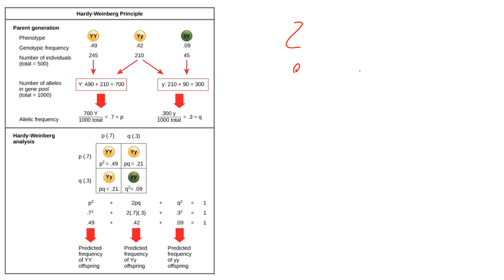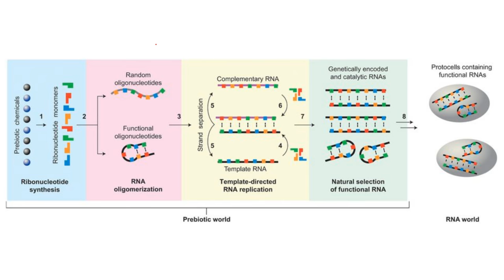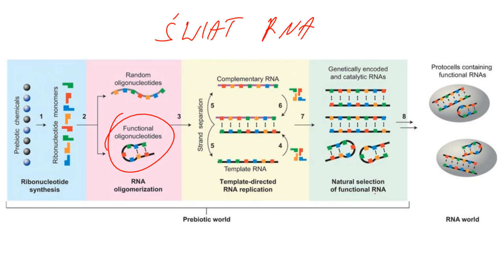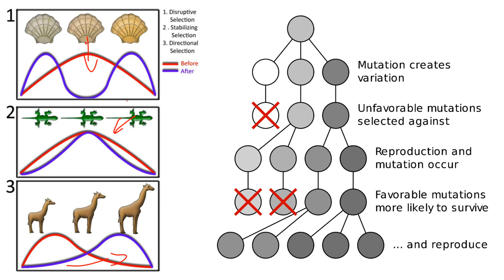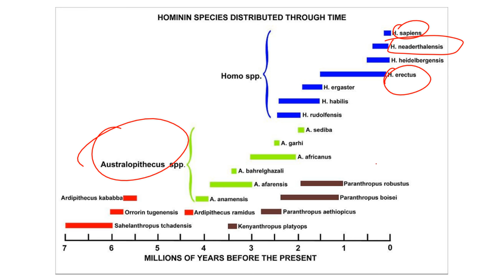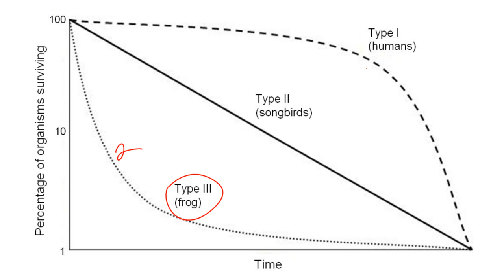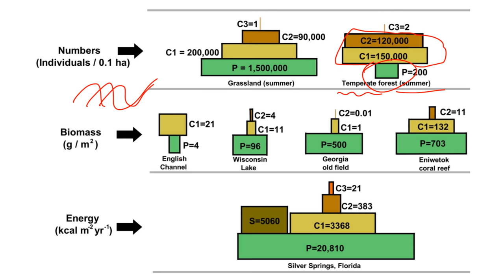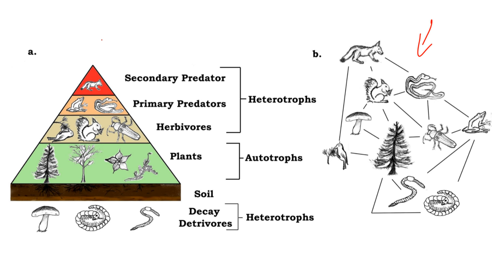Darmowe Korepetycje - Biologia - Matura | Podziały | Ewolucjonizm | Ekologia (część 2)